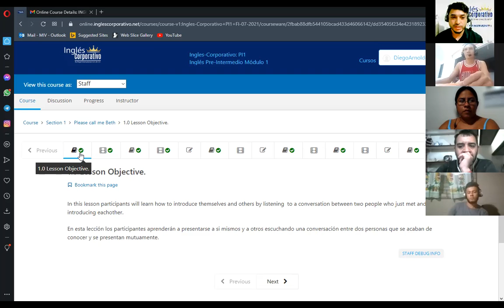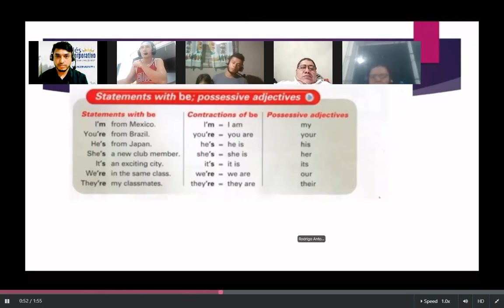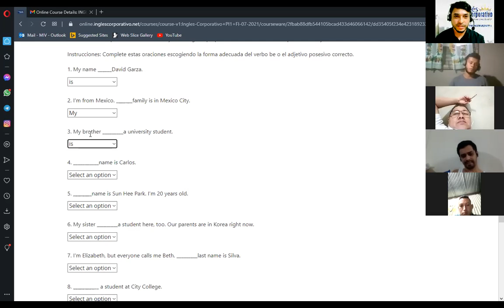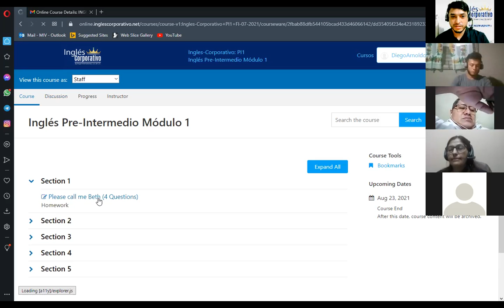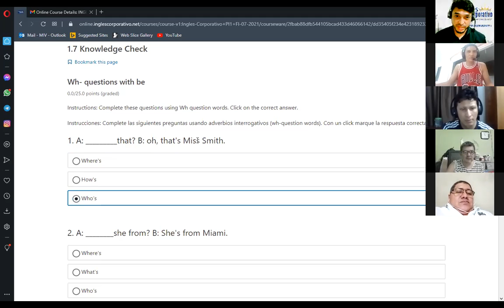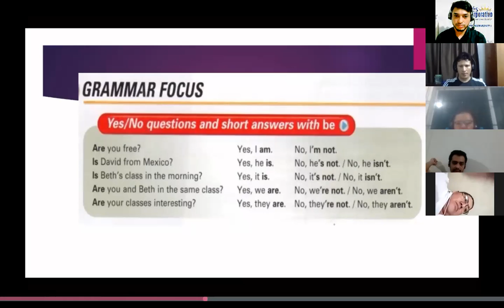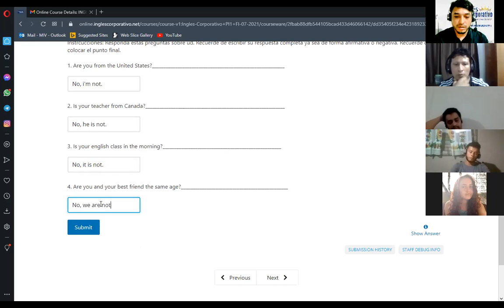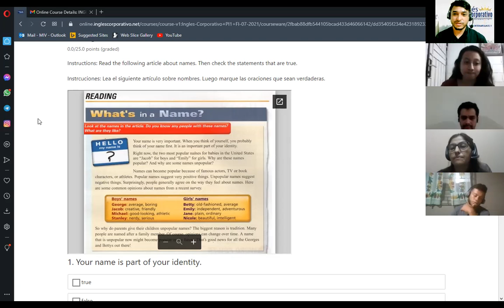Ingles Corporativo-Class #1 possessive adjectives